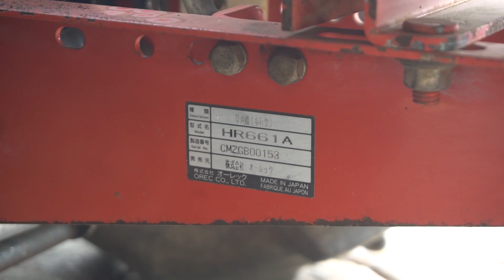Quay Chi Tiết " CON BÒ SẮT ĂN CỎ " Orec Nhật Bản Cực Khỏe ( Phần 2 )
Review chi tiết con bò sắt ăn cỏ cực khỏe hãng OREC HR661 mạnh mẽ sử dụng động cơ Kubota C-OHV đời cao 250 công suất 9.0HP

Máy có dàn phay nhiều răng chính xác 36 lưỡi kép sẵn sàng nghièn nát và nuốt bất cứ loại cỏ nào chắn ngang trên đường đi của nó

Địa chỉ : Cc3 khu đô thị Vânh Canh HUD, Hoài Đức, Hà Nội